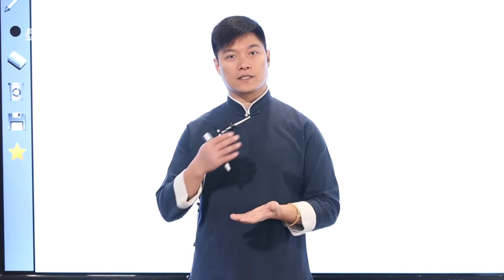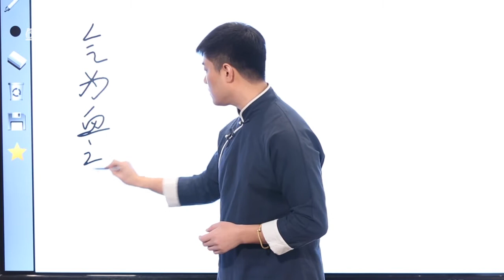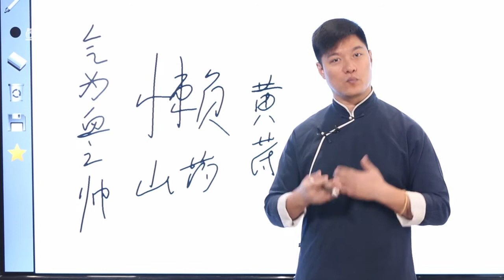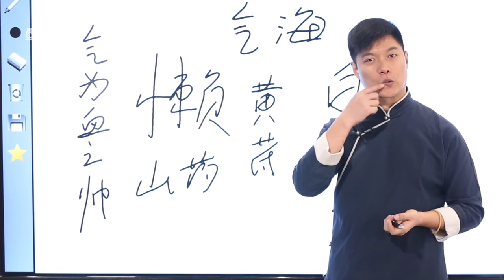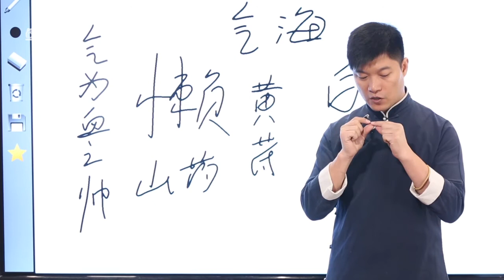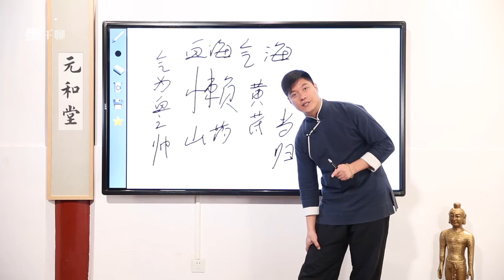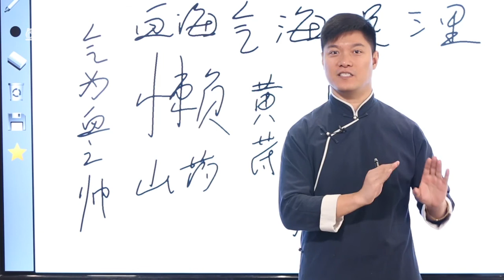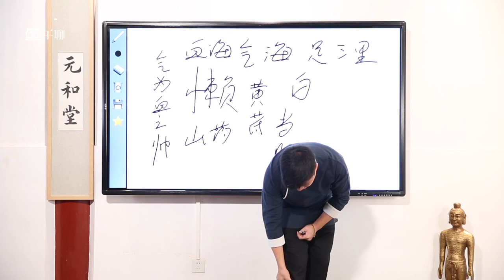第11节 气血：暗黄憔悴松弛？4重养护让你好气血美到老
跟明星一起学黄帝内经中医课